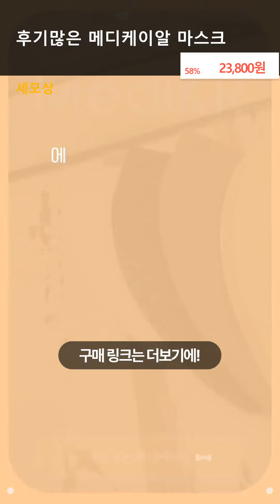데일리핏 새부리형 KF94 25매 대형 메디케이알 컬러 황사 마스크, 새부리형KF94 대형(모던딥그레이25), 1개, 25개